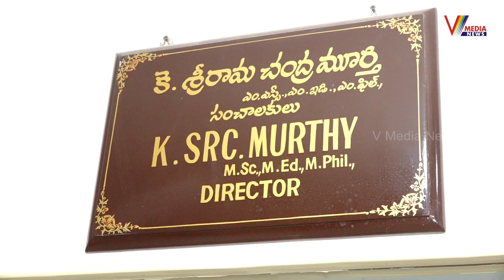దేశభక్తితో దేశ సేవలో పాల్గొనాలి | K.SRC.MURTHY, DirectorTreasuries And Accounts Department,TS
Watch Now : దేశభక్తితో దేశ సేవలో పాల్గొనాలి | K.SRC.MURTHY, DirectorTreasuries And Accounts Department,TS